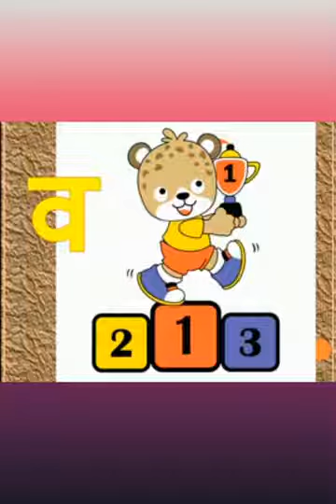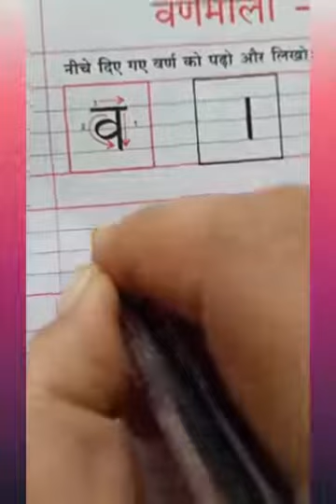The Orbis School - M - Sr KG - Hindi - Vyanjan 'व '